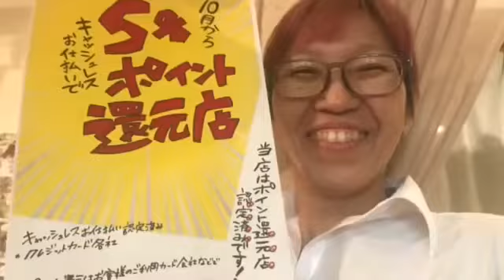お月見ウサギに勝ったら 最大8%還元！ お店紹介 愛知県豊川市のイタリアンレストラン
豊川の八幡町にあるとあるイタリアン
女性シェフが作る料理と愉快なスタッフがあなたを笑顔にします！！

美味しい炭焼きお肉に生パスタ・薪窯焼きピッツァ
料理に合うワインもあるよー
生ワインはイタリアから樽で詰めて直送！！

住所 : 〒442-0857 愛知県豊川市八幡町下天王98

平日　夜のみ 　17:00〜23:00（時短営業に沿って変動します）
土日　昼　　　 11:30～14:00
　　　夜　　　 17:00〜23:00（時短営業に沿って変動します）

★NEWお家でイタリアン（お取り寄せ）BASEサイト

★そこら辺のテイクアウトにはもう飽きた！そんなあなたへ、、、
【お家でなんちゃって外食メニュー】

★こんな時でも大事な日は1日だけ、、、
【記念日・誕生日サプライズコース]

★LINE友達限定
お得&最新情報は
【友達追加】

★もっと炭焼きワイン食堂を知りたいあなたへ

愛知 豊川 イタリアン 女性シェフ japan Japanese cuisine italian food#cooking class#還元＃消費増税

女性シェフが作る料理と愉快なスタッフが来てくださったあなたを笑顔にします！！

美味しい炭焼きお肉に生パスタ・窯焼きピッツァ（ディナー限定）

ランチ : 11:30～14:00（L.O.13:30、ドリンクL.O.13:30）
ディナー : 17:30～23:00（L.O.22:00、ドリンクL.O.22:30）
土曜のみ24時まで営業。
アクセス : 名鉄豊川線 八幡駅 徒歩10分